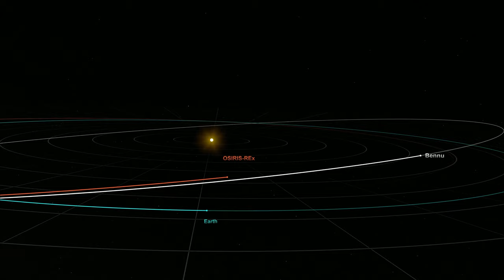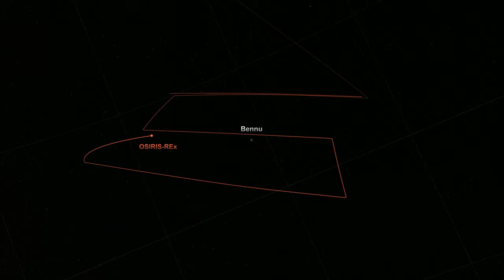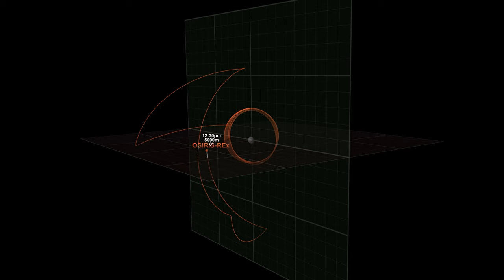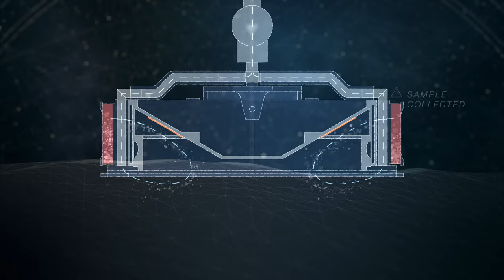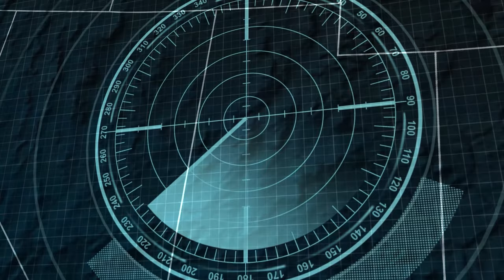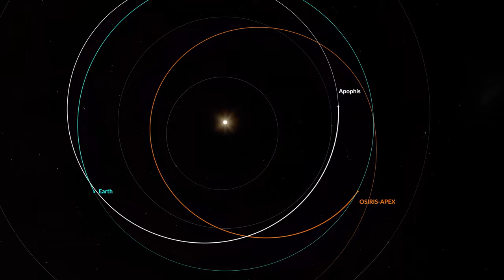Asteroid Bennu dan Alinan Numuneler! Uzay Bilimlerinde Yepyeni Bir Sayfa HD 2016P 4K SUPER HD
Yaklasik 20 yildir planlanan Asteroid Bennu dan numune alma calismalari sonuclandirildi. 2016 dan beri surdurulen Osiris Rex Projesi basariyla tamamlandi ve numuneler Dunya ya ulastirildi.

Peki neydi bu calismanin onemi ? Bennu Astereodinin bizim icin tasidigi anlam neydi? Hadi hep birlikte goz atalim